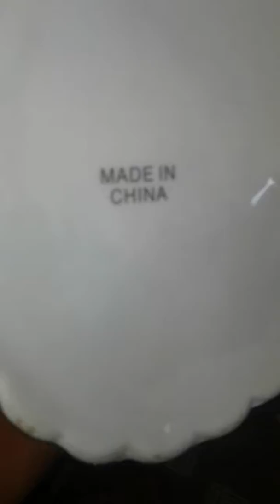Ancienne théière chinoise en céramique forme coeur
Qualité suprême